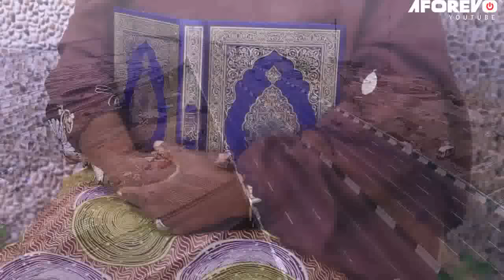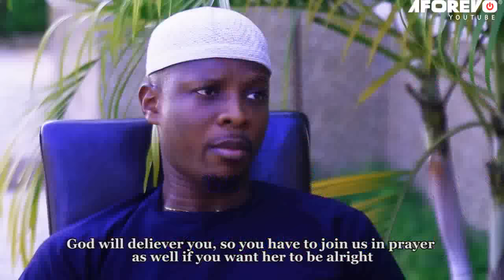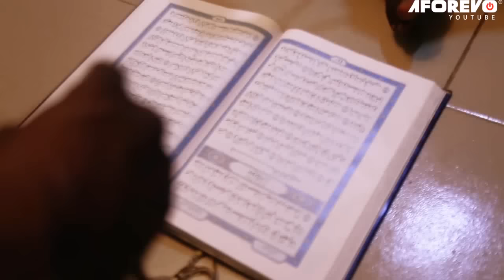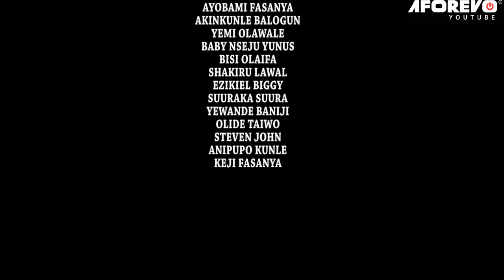STONE HEART (ALAGIDI OKAN) - A Nigerian Yoruba Movie Starring - Rotimi Salami, Bimpe Oyebade